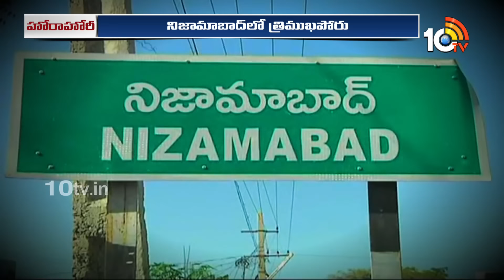నిజామాబాద్‌ ఎంపీ స్థానంలో త్రిముఖ పోటీ | Nizamabad Race Guralu | Lok Sabha Collection | 10TV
10TV is one of the Largest Content producing Telugu News Channel in Telugu States. Its one of the leaders in the production and broadcasting of un-biased and comprehensive news.
10TV offers round the clock coverage of latest breaking news and unique mix of news bulletins, current affairs and Entertainment programmes.
10TV Youtube Channel offers Latest News from Telugu States, Politics, Entertainment, Health, Sports Lifestyle, Devotional, National News, International News and lot more.!

హాయ్,
10టీవీ యూట్యూబ్ చానల్‌కి స్వాగతం. 10టీవీలో ప్రసారమయ్యే కథనాలతో పాటు ఆసక్తికరమైన మరెన్నో అంశాలను 10టీవీ యూట్యూబ్ చానల్లో మీకు అందిస్తాం. మా వీడియోలలో మీకు నచ్చిన వాటిని మాకు తెలియజేయండి. అలాంటి మరిన్ని కథనాలను మీకు అందించేందుకు ప్రయత్నిస్తాం. నచ్చిన వీడియోలను మరింత మందికి షేర్ చేయండి. చానల్‌ను సబ్‌స్క్రైబ్ చేయడం మరిచిపోకండి. ధన్యవాదములు.!